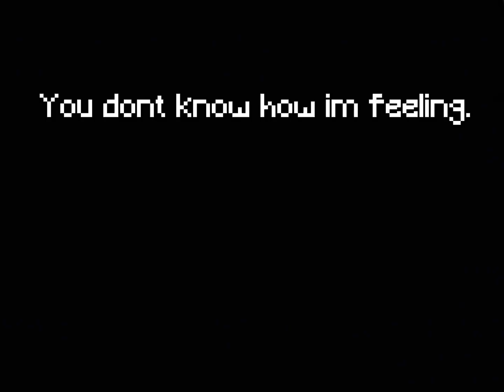AUDIT[]meme[]aftons[]gacha[](!FW!)[]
Oh shit😥
I just needed to post smth🙄🤬
Poor mikey😓😓